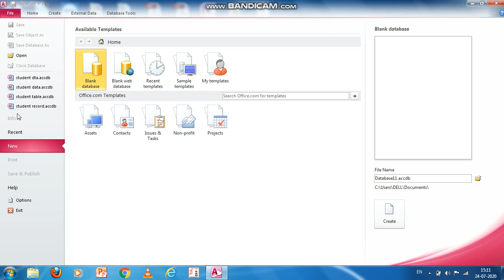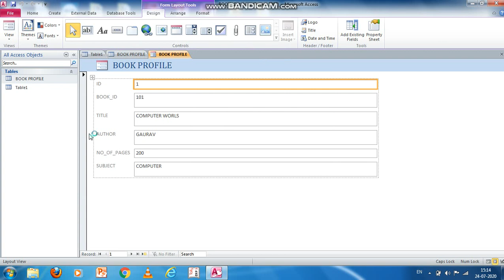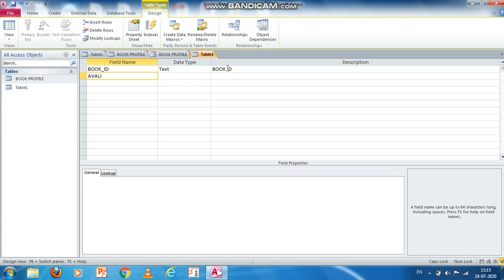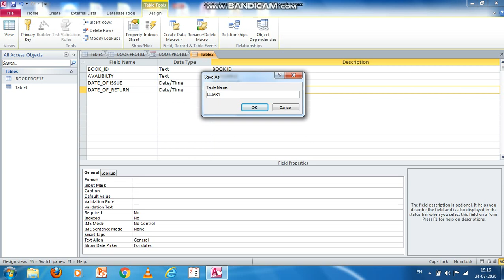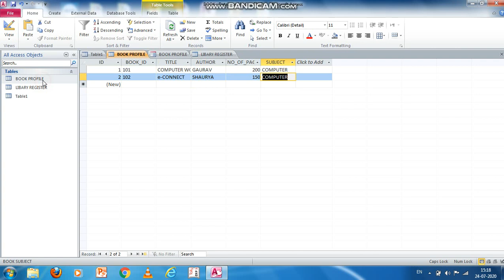MSACCESS How to create a book profile Library register Lab activity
LAB ACTIVITY ACCESS
create student table using design view MSACCESS
ms access
ms access project
access method
create access to records
create table in ms access
how to create table in ms access
how to make table in ms access
ms access me table kaise banaye